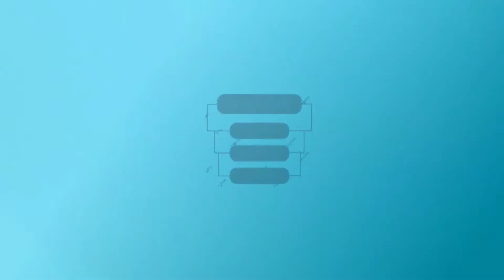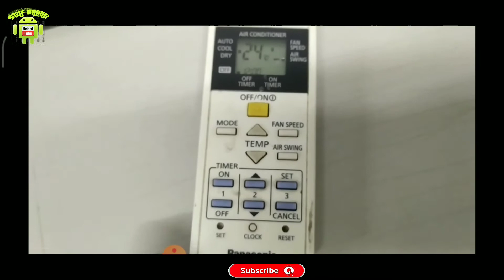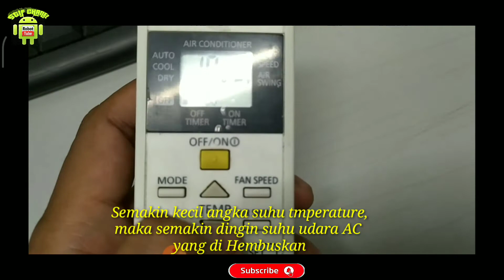Cara Atasi Ac Gak Dingin || Cek Bagian ini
Cara mengatasi Ac gak dingin itu
Sebetul nya ada beberapa cara,
Mulai dari setting pada remote,
Cabut colok kabel Power,
Cek tombol on/of di unit Ac
Bersihkan saringan filter Ac
Dan di sarankan untuk
Mencuci / steam Ac setiap 3 Bulan sekali.
Semoga bermanfaat..

Mari Bantu dukung Chanel ini supaya bisa berkembang dan Maju,
dan juga temen2 supaya tidak ketinggalan video update terbaru dari saya.

Saya Doakan Teman2 Semua nya :
BERKAH HIDUP NYA, DI SEHATKAN BADAN NYA,DI PANJANGKAN UMUR NYA,DI LIMPAHKAN REZEKI NYA MENGALIR DERAS TANPA BATAS,,DI MUDAHKAN SEGALA URUSAN NYA,DI LUNASKAN HUTANG NYA,DI KABULKAN HAJAT NYA,CITA2 DAN KEINGINAN NYA TERCAPAI, HIDUP NYA SUKSES DI DUNIA MAUPUN DI AKHIRAT KELAK DAN SENATIASA ALLAH  SELALU MELINDUNGI NYA DI SETIAP LANGKAH KAKI NYA.
AAAMIIIN . .AAMIIIN . .YAA ALLAH YAA ROBBAL ALAMIIIN.

Semoga video ini bisa bermanfaat buat temen2 semua. kurang lebih nya Mohon maaf jika di video ini masih ada kekurangan.karena disini saya masih belajar.
kritik dan saran dari temen2 adalah motivasi bagi saya Supaya menjadi lebih baik lagi. terima kasih

Selamat Menonton. . .